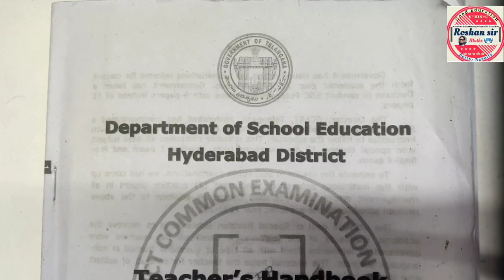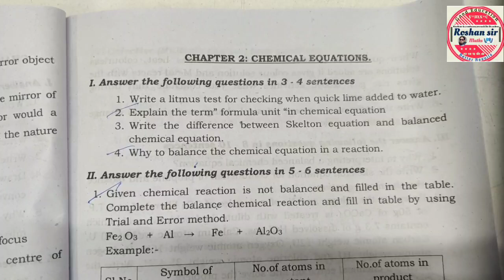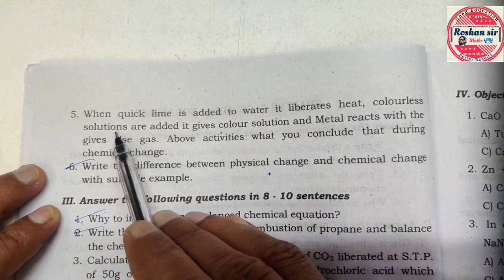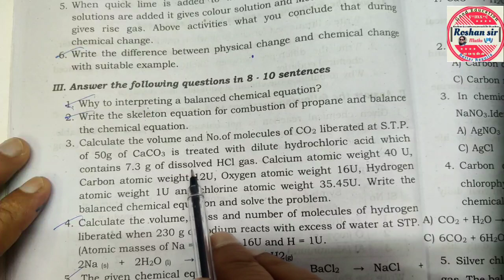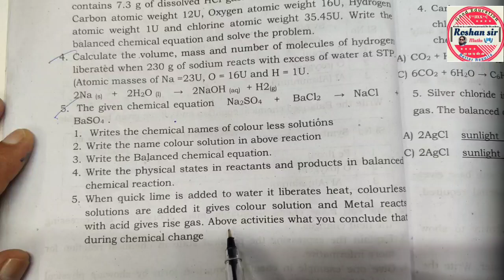10th Class PHYSICS || Most Important QUESTION || BOARD EXAMS -2024 || TEACHERS HANDBOOK QUESTIONS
10th Class PHYSICS|| Most Important QUESTION || BOARD EXAMS -2024 || TEACHERS HANDBOOK QUESTIONS